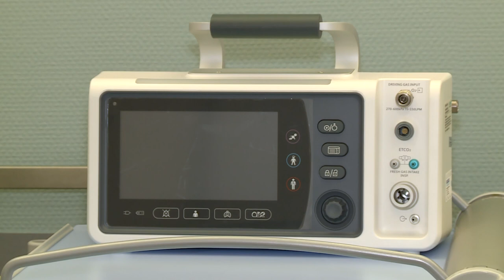Region. Szpital z kontenerów dla zakażonych koronawirusem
W Bolesławcu rusza pierwszy szpital modułowy w Polsce. Będzie przeznaczony jedynie dla osób zarażonych koronawirusem. Inwestycja pochłonęła ponad 8 mln zł. Placówka będzie przyjmowała pacjentów z całego Dolnego Śląska.